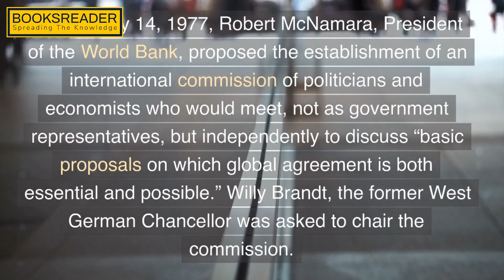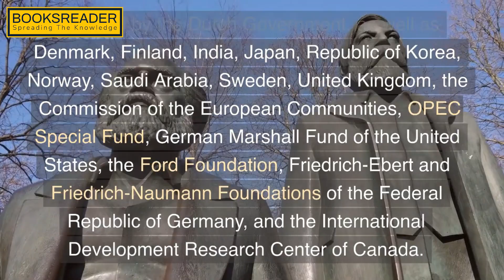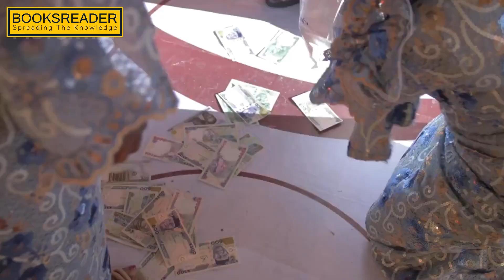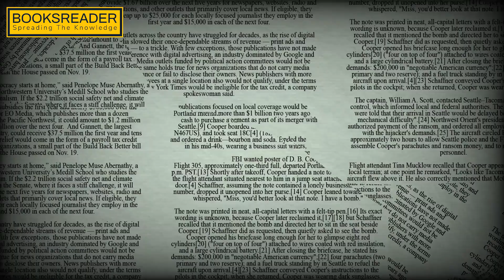What are the problems and issues in development? | The Brandt Report: A Summary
The Toronto Globe and Mail, on April 7, 1980, reported the story of a
conference to be hosted by Canadian Prime Minister Trudeau, that fall,
which would “reshape global structures.” The Summit, known as the
“North-South Dialogue,” which would “make recommendations on
ways of breaking through existing international political impasse in
the Independent Commission on International Development Issues,
and was to include President Jimmy Carter, Newsweek and
Washington Post publisher Kathryn Graham, Robert McNamara,
former British Prime Minister Edward Heath, and West German
Chancelor Helmut Schmidt.
On January 14, 1977, Robert McNamara, President of the World Bank,
proposed the establishment of an international commission of
politicians and economists who would meet, not as government representatives, but independently to discuss “basic proposals on
which global agreement is both essential and possible.” Willy Brandt,
the former West German Chancellor was asked to chair the
commission.
On September 28, 1977, Brandt announced his intention to launch the
Independent Commission on International Development Issues, and
said that it “would not interfere with ongoing international
negotiations, and would make recommendations to help improve the
climate of North-South relations.” Brandt wanted the Commission,
consisting of 18 members, to represent many views, and to be
politically and regionally balanced, with a majority coming from
developed countries. Their initial meeting was in December, 1977.
There was two phases to what is more commonly referred to as
Brandt’s Commission. The funding for the first ($750,000) in 1980,
producing North-South: A Program for Survival, was provided by the
Dutch Government, as well as Denmark, Finland, India, Japan,
Republic of Korea, Norway, Saudi Arabia, Sweden, United Kingdom,
the Commission of the European Communities, OPEC Special Fund,
German Marshall Fund of the United States, the Ford Foundation,
Friedrich-Ebert and Friedrich-Naumann Foundations of the Federal
Republic of Germany, and the International Development Research
Center of Canada.
Subsequent funding was provided by the governments of Denmark,
the Netherlands, Norway, Sweden, United Kingdom, and the OPEC
Special Fund.

What is the international development problem?
What was the aim of the Brandt Commission?
Why is the Brandt line no longer valid?
Are there any exceptions to the Brandt line rule?
What are the biggest challenges in international development?
What are the major international issues?
What are the five main problems facing developing countries?
What are the problems and issues in development?
Why do international development projects fail?
What are the development issues in the society?
What countries don't follow the Brandt line?
Is the Brandt line still used today?
Is Saudi Arabia above the Brandt Line?
What are 3 issues and problems in society?
What is current development issue?
What are the three issues in development explain?

About the Brandt Commission

Brandt Commission - January 1980

North South : a programme for survival

BRANDT REPORT OF THE INDEPENDENT COMMISSION

Independent Commission on International Development

The Brandt Report: A Summary
10 key issues for international development

What are the development problems?
What are the problems of international economy?
What is the problem issue for development?
What are the major problem of developed countries in international trade?
What are the 4 basic issues in development?
What are the three basic issues of development?
What are the three development issues?
What are the two important issues in development?
What are social issues of development?
What are the main challenges facing the development strategy?

brandt report summary
brandt report sustainable development
brandt report 1980 pdf
brandt report pdf
what is the difference between the global north and the global south
is the brandt line still relevant today
what is brandt line
brandt line geography